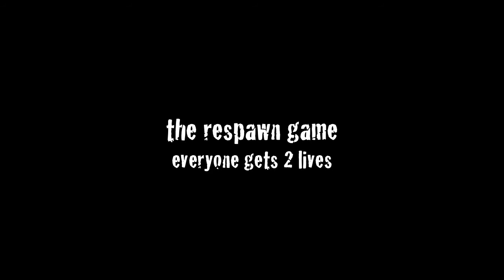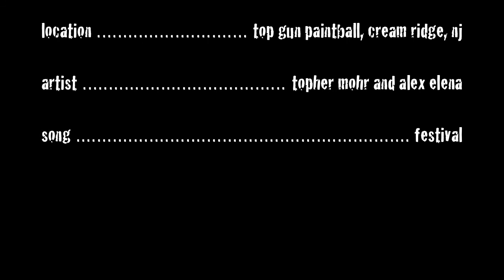Darwin FPS 51.3 - Dr. Paintball part 3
Way back in 2011, I was invited by a friend in medical school to a game with a bunch of med students. The footage from that day became FPS 8:

They're all about the graduate, and invited me back when they went to play again.

Same field (Top Gun Paintball in Cream Ridge, NJ), tons of fun.

A note about this one: I'm trying out a dual camera setup for the first time. Contour on the mask, GoPro on the barrel. The GoPro is set to shoot in 1080 with a narrow field of view, so it's somewhat better at a distance than the Contour. The goal was to make shots easier to see.

Last game of the day, on the hyper pipes field. This was a respawn game; after you got hit, you could tag back in. If you got hit a second time, you were out for good.